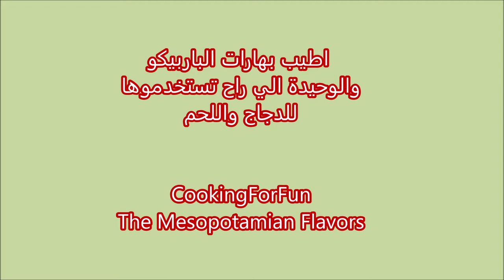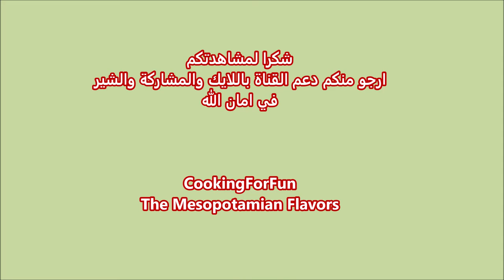بهارات الباربيكو الاصلية والوحيدة الي راح تستخدموها للدجاج واللحم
هذه البهارات المفضلة لدي. أستخدمها منذ أكثر من 10 سنوات ولن أغيرها أبدًا. يمكن استعمالها للضلوع والللحم والدجاج والاجنحة
 وانها من @BBQ Pit Boys

 المكونات
نصف كوب سكر
نصف كوب سكر بني
نصف كوب بابريكا
٣ ملاعق كبيرة ملح
 ملعقة كبيرة فلفل أسود
 ملعقة كبيرة ثوم بودرة
 ملعقة كبيرة بصل بودرة
 ملعقة كبيرة مسحوق فلفل  احمر حار
 ملعقة كبيرة فلفل أحمر شيلي
تخلط جميع المكونات جيدًا وتوضع في مرطبان أو وعاء. يمكنك استخدامها لعدة مرات